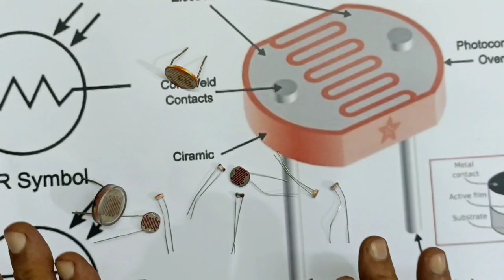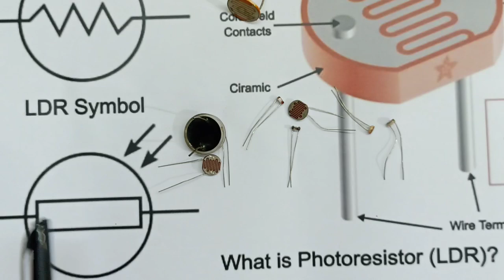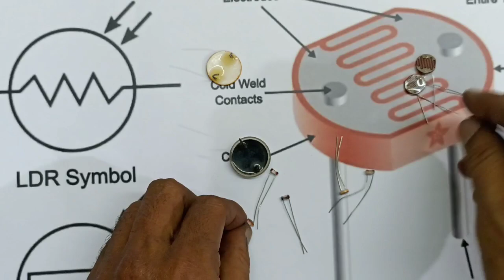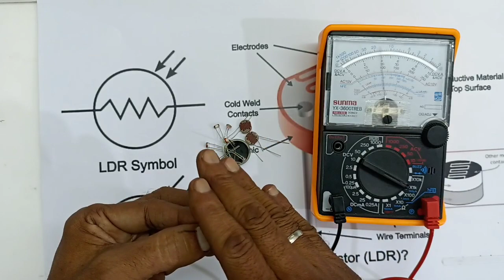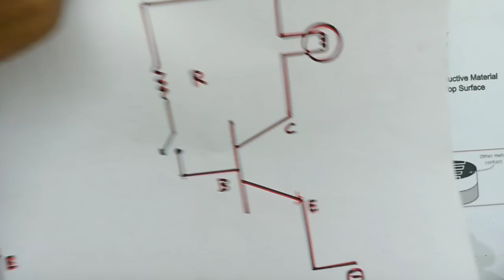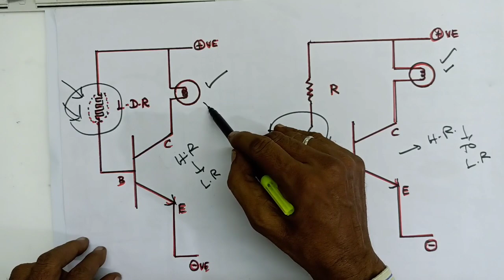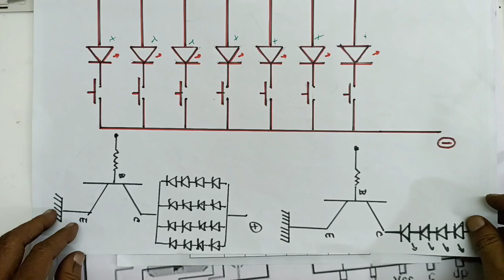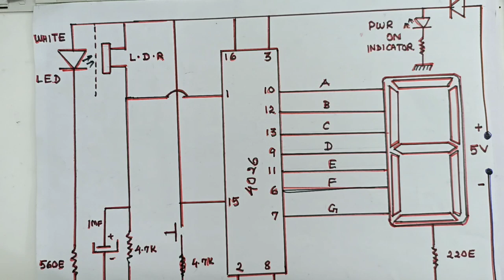Object Counter Display using optical/photo resistor (L.D.R)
this video is about the object counter display with 7 seven segment display using Optical /photo resistor or L. D. R with circuit explanation
& diagram